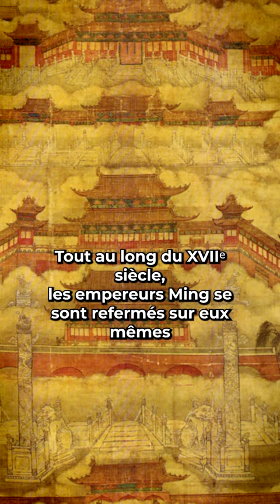1er février 1662 : Koxinga s'empare de Formose | AJDH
1er février 1662 : Koxinga s'empare de Formose | Aujourd'hui dans l'histoire histoire apprendre apprendresurtiktok apprendrelhistoire chine histoiredelachine taiwan 1erfevrier #1662